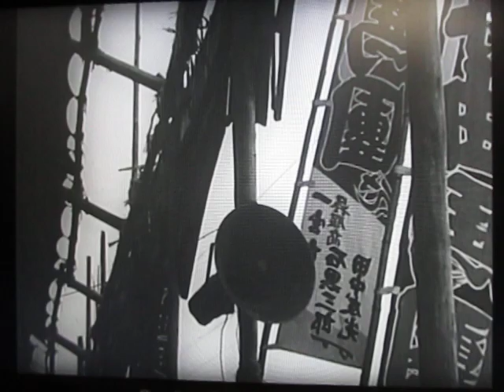MVI 0138 1952 ひばりのサ－カス悲しき小鳩 美空ひばり・徳大寺伸